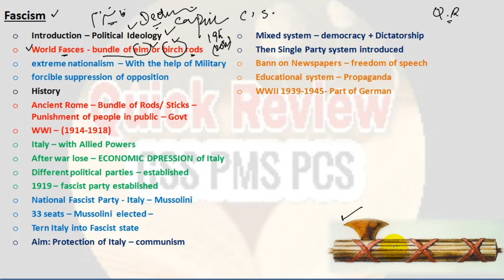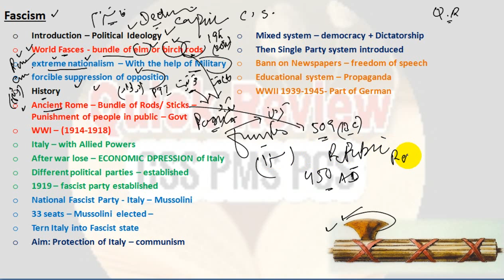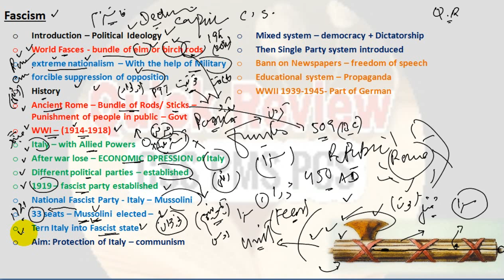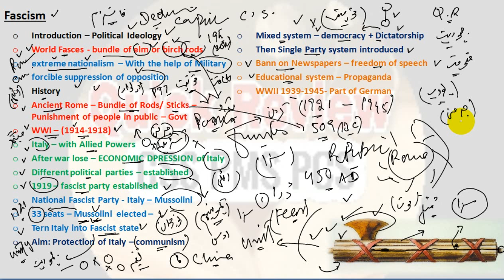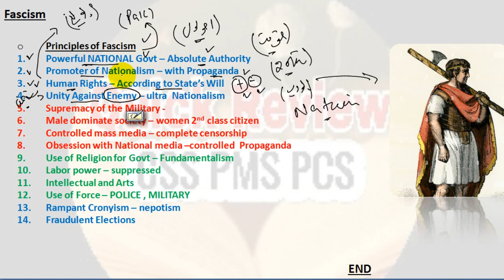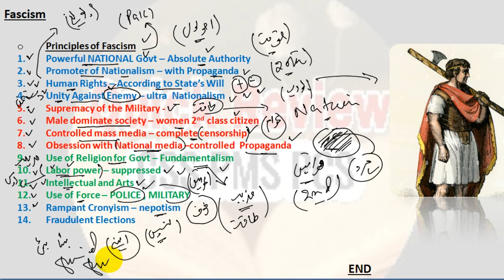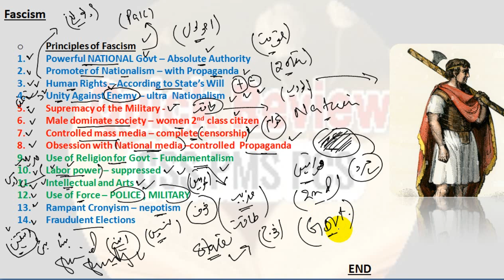What is Fascism? | All About Fascism explained in urdu hindi | Fascist Ideology in Politics